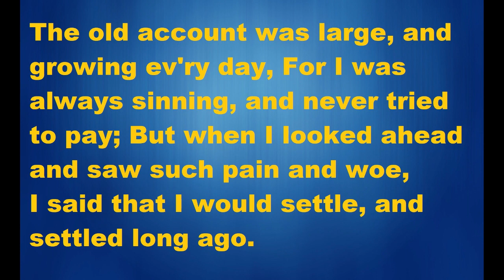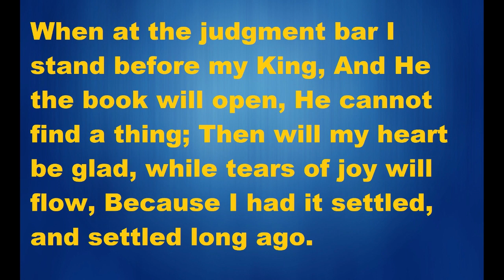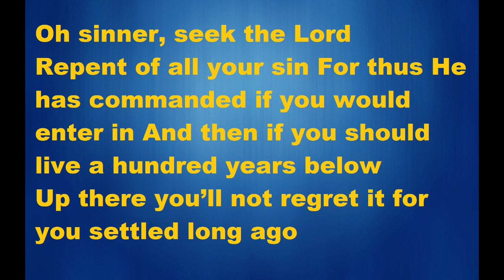The Old Account Was Settled Long Ago (Hymn)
The Old Account Was Settled Long Ago.

Have you settled your account with the Lord Jesus Christ?